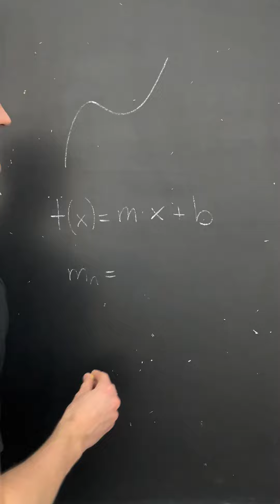Was ist in Mathe schon "normal"?😂😎